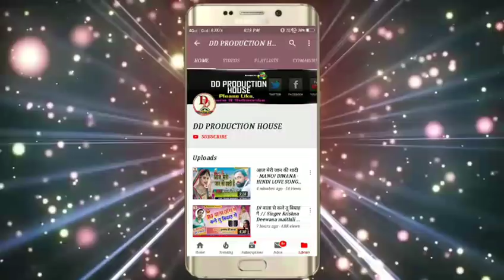छन - छन बजैय छौ पायल गे - RAJNIKANTH BIHARI हिट गीत - chhan chhan bajai chhau payal - maithili hit